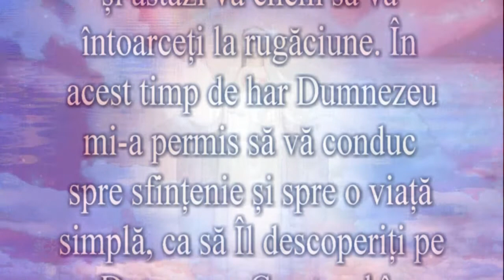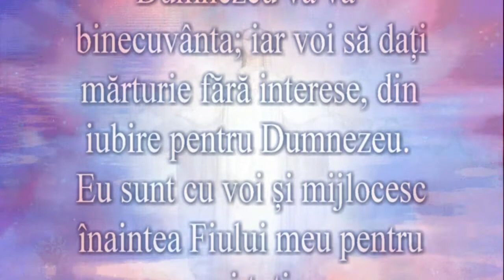Our Lady of Medjugorje ❤️ Mesajul din 25 noiembrie 2016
„Dragi copii, și astăzi vă chem să vă întoarceți la rugăciune. În acest timp de har Dumnezeu mi-a permis să vă conduc spre sfințenie și spre o viață simplă, ca să Îl descoperiți pe Dumnezeu Creatorul în lucrurile mici, ca să vă îndrăgostiți de El și ca viața voastră să fie mulțumire adusă Celui Preaînalt pentru tot ce vă dă. Copilașilor, viața voastră să fie, în iubire, un dar pentru ceilalți și Dumnezeu vă va binecuvânta; iar voi să dați mărturie fără interese, din iubire pentru Dumnezeu. Eu sunt cu voi și mijlocesc înaintea Fiului meu pentru voi toți. Vă mulțumesc că ați răspuns la chemarea mea. ”